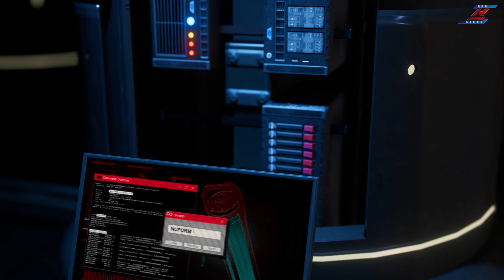New York Only Spider-Man Miles Morales ▪ SPIDER-MAN Miles Morales PC Walkthrough Gameplay E-01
UPLOAD SCHEDULE : Wednesday,  Friday

Game Story

In the latest adventure in Marvel's Spider-Man universe, teen Miles Morales adjusts to his new home while following in the footsteps of his mentor Peter Parker, becoming the new Spider-Man.

 But when resistance to a violent force threatens his new home with destruction, a promising hero realizes that great power comes with great responsibility.  In order to save New York, Miles must get the Spiderman costume and be worthy of it

Highlight
Miles Morales vs Rhino
Spider-Man vs Rhino
Miles Morales Swinging
Suits